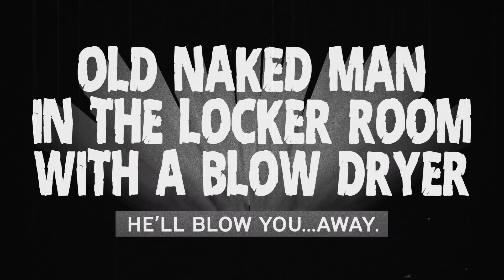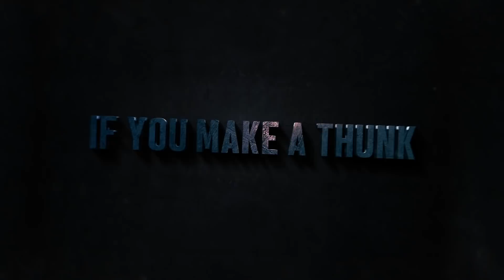GYM HORROR STORIES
Gym Horror Stories, five twisted tales based on TRUE gym fails.

Have you watched the video? Can you guess the movie parodies? If not, here you go:

VACUUM: A Halloween Parody, Vacuum tells the sad tale of the maintenance man whose only dream was to keep the gym clean. In the process he vacuumed nonstop, giving gym members permanent hearing damage. Wherever you go. Whenever you come to the gym. He'll be there. Vacuuming.

Old Naked Man in the Locker Room with a Blowdryer: A Psycho parody, the old naked man is everywhere. In every gym. Worldwide. You can't escape him. The only way to avoid him is to avoid locker rooms altogether. Good luck.

A Silent Gym: A Quiet Place parody. Picture a gym where even the slightest noise will sound an alarm. Sound like fiction? No, it's reality. A cold, hard reality. With pizza, and lunk alarms.

Otherworldy Gym Activity: A Paranormal Activity parody. We investigate the strange phenomenon of not re-acking your weights. Is it a ghost? A demon? The results will shock you.

It...Will Hurt You. An It Parody. It's the most lethal gym exercise of all time. But sometimes pain is good for you, right? That's what dumbbellwise the lifting clown thinks, anyways. Give it a shot...if you dare.

Buff Dudes / Entertainment & Comedy / Gym Horror Stories